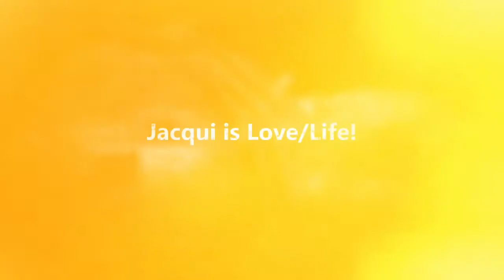Revenge Is Sweet!!